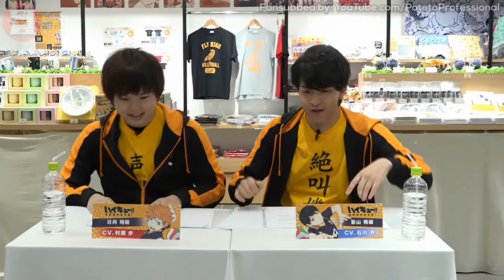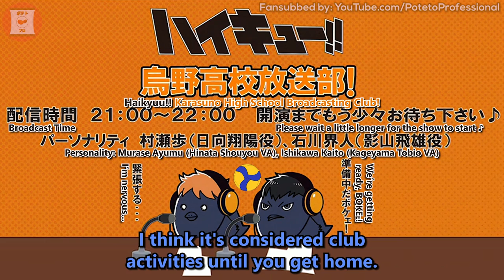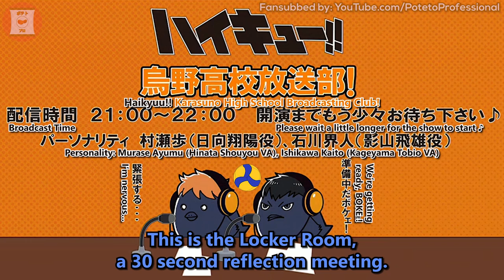Haikyuu!! | Hinata VA Confesses to You in the Most Embarrassing Ways Possible With Kageyama VA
$1 Patrons get more videos & before everyone else!

Hinata & Kageyama voice actors being forced to embarrass themselves in a game as they try to guess what the viewers are thinking!

※ I tested out this method that greatly increases the video quality!

Japanese Voice Actors / Seiyuu:
• Murase Ayumu
↳ Hinata Shouyou
• Ishikawa Kaito
↳ Kageyama Tobio

Anime: Haikyuu!! (That one volleyball anime)
ハイキュー!!

⌲ Haikyuu!! Radio # 19 (Livestream)
ハイキュー‼烏野高校放送部 第19回

⚠️Edits and/or reposting of any of my videos are prohibited.

アニメ
ハイキュー
声優
村瀬歩